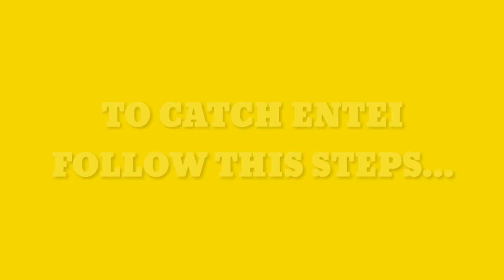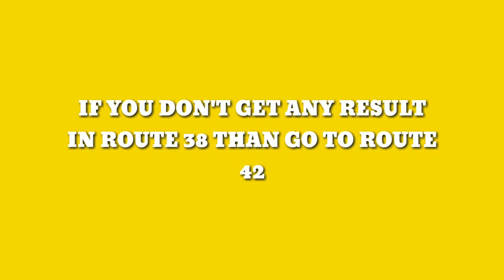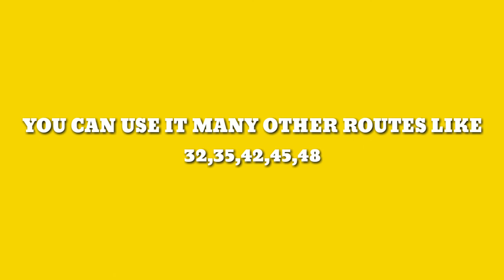How To Catch Entei | Pokemon Liquid Crystal | Special Walkthrough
Game : Pokemon Liquid Crystal

Phone info📱
Phone=Redmi note 5 pro
Screen recorder=Default MI screen recorder
Emulator used=MY BOY (GBA Emulator)